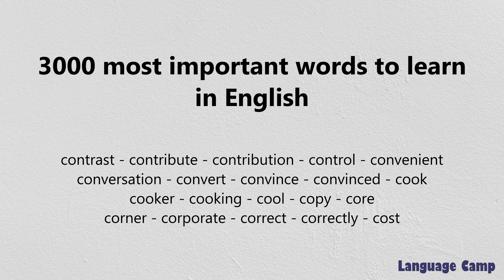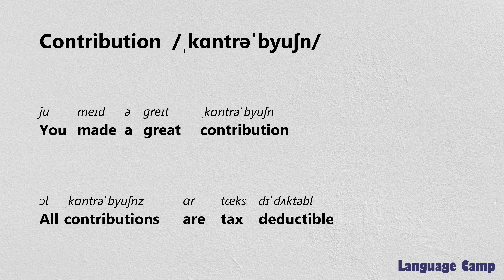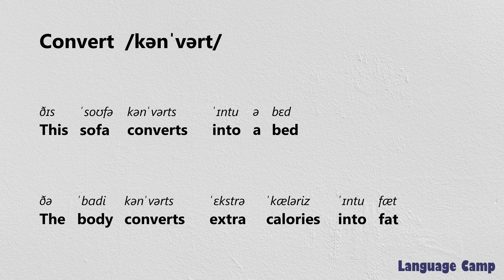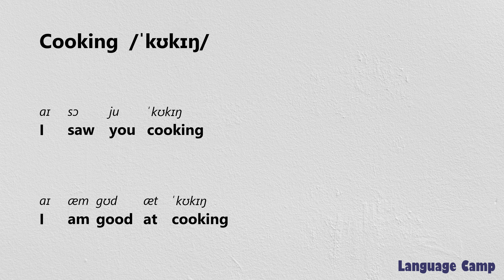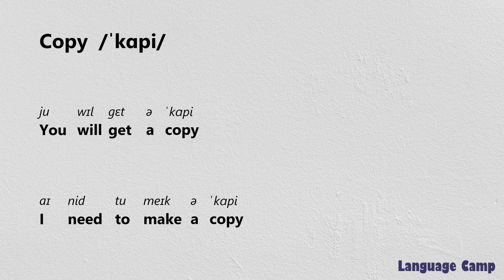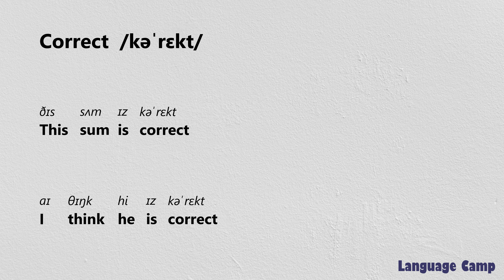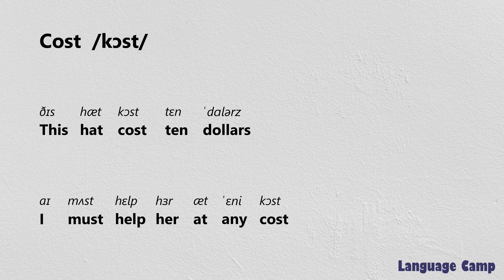《541 - 560》3000 most important words to learn in English with sentences and IPA pronunciation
contrast
contribute
contribution
control
convenient
conversation
convert
convince
convinced
cook
cooker
cooking
cool
copy
core
corner
corporate
correct
correctly
cost